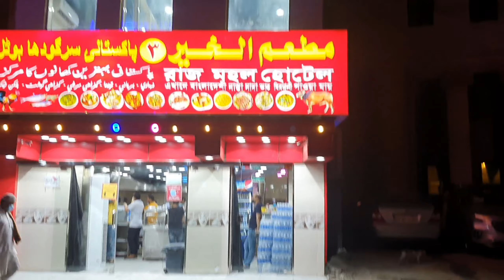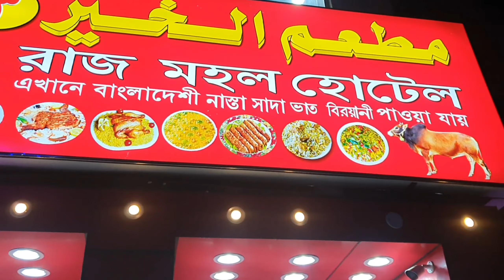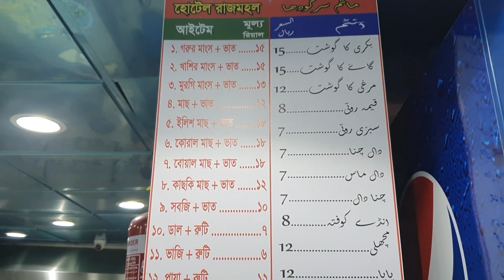মক্কায় বাংলাদেশি হোটেলে কি ধরনের খাবার পাওয়া যায় ? || মক্কায় বাংলাদেশীদের এরিয়া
সম্মানিত এভরিওয়ান আজকের ভিডিওটি সৌদি আরবের পবিত্র মক্কাতুল মুকাররমাহ বাংলাদেশীদের এরিয়া বলে পরিচিত মাছপালা  বাংলাদেশি হোটেল থেকে করা এই ভিডিওর মাধ্যমে আপনাদেরকে দেখালাম সৌদি আরবের মক্কায় বাংলাদেশীদের প্রতিষ্ঠানগুলো এই মহামারীর সময় কি অবস্থা এবং বাংলাদেশি হোটেলে কি ধরনের খাবার পাওয়া যায় ইত্যাদি আশা করি ভিডিওটি আপনাদের ভালো লেগেছে ভাল লাগলে অবশ্যই শেয়ার করে সবাইকে দেখার সুযোগ করে দিবেন ধন্যবাদ সবাইকে